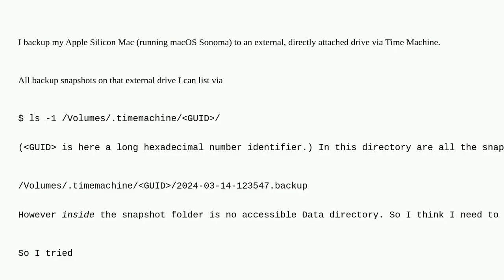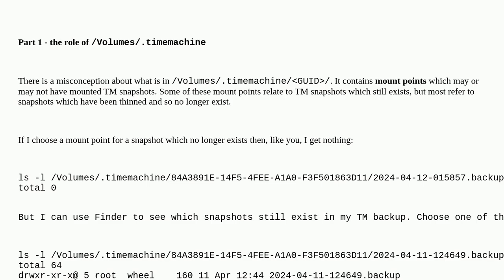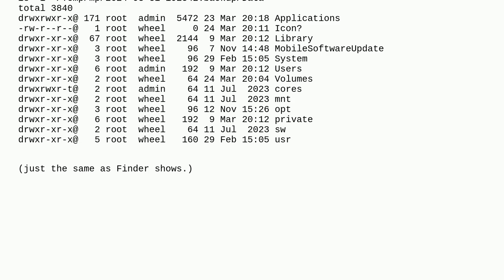Apple: How can I mount a TimeMachine Backup snapshot in the Terminal via mount_apfs?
How can I mount a TimeMachine Backup snapshot in the Terminal via mount_apfs?

A special thanks goes out to the community

  diskutil time-machine command-line apfs backup